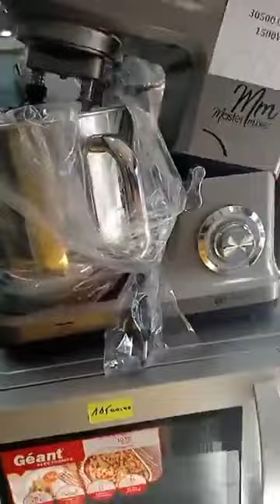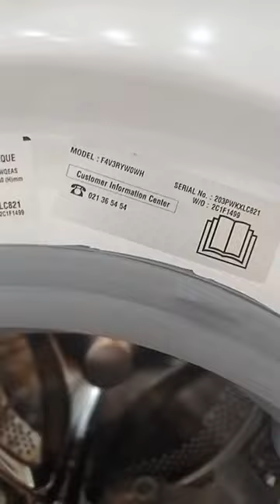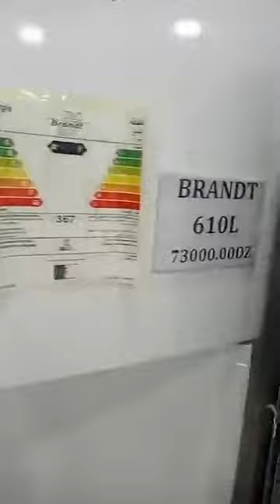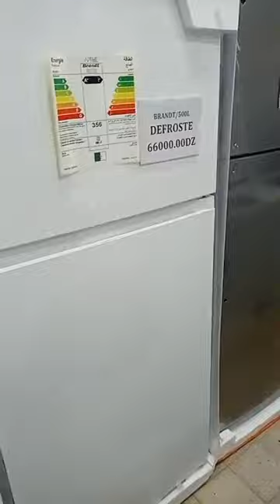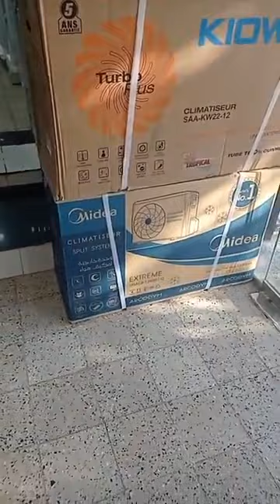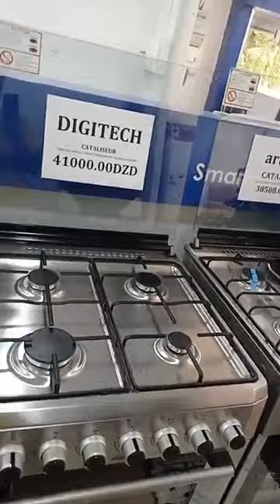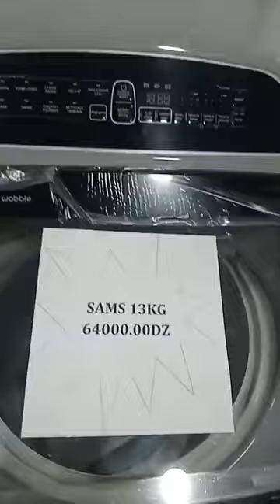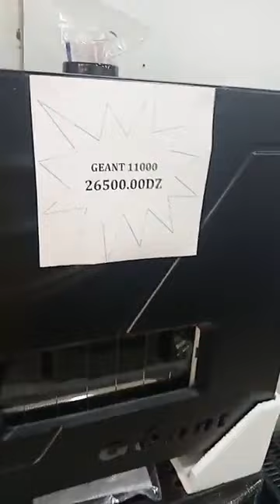خوتي بضاعة دخلت بقوة💪أجهزة الكترومنزلية محلات شمامي بشلف متراطوش زورونا مرحبا بيكم